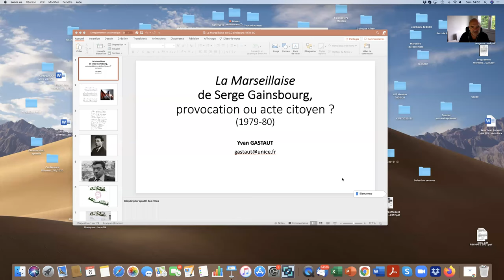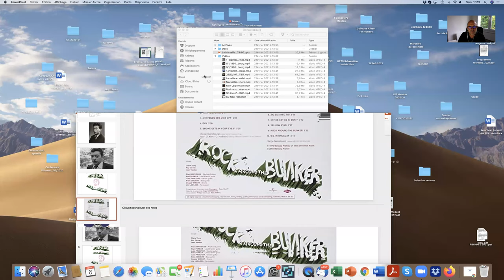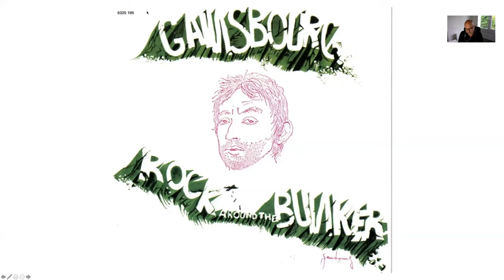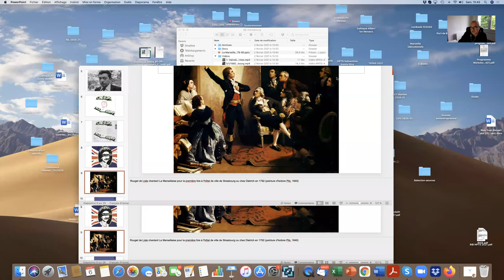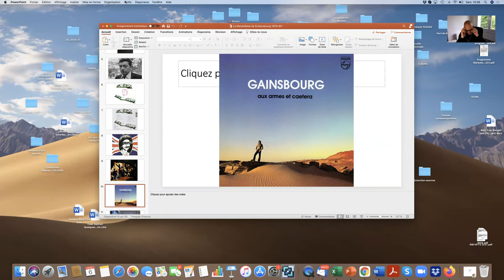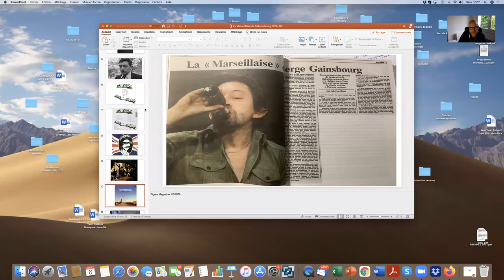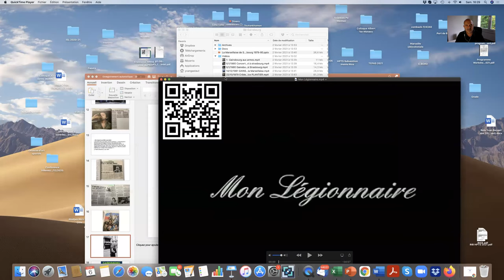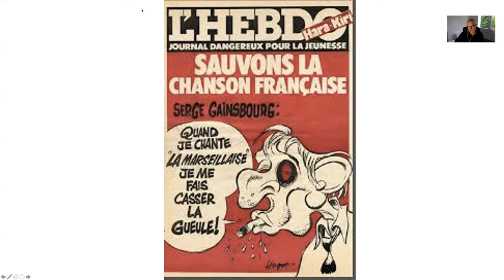Yvan Gastaut La Marseillaise de Serge Gainsbourg - Cannes Université - Février 2021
dans le cycle "Polémiques et controverses dans la société française"
Yvan Gastaut est maître de conférences en histoire contemporaine- Université Cote d'Azur